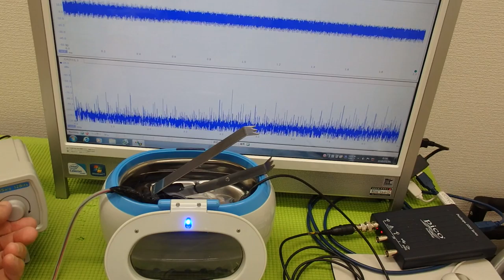‹メガヘルツの超音波発振制御›技術 ultrasonic-labo